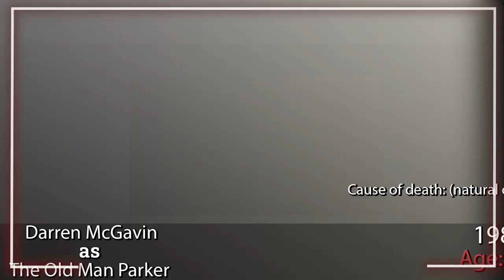A Christmas Story 1983 - Cast After 39 Years - Then and Now - Where are they now 2023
Cast:
Melinda Dillon as  Mother Parker
Darren McGavin as  The Old Man Parker
Scott Schwartz as  Flick
Jean Shepherd as  Ralphie as an Adult
Ian Petrella as  Randy Parker
Tedde Moore as  Miss Shields
R.D. Robb as  Schwartz
Zack Ward as  Scut Farkus
Yano Anaya as  Grover Dill
Jeff Gillen as  Santa Claus
Peter Billingsley as  Ralphie Parker
Colin Fox as  Ming the Merciless
Paul Hubbard as  Flash Gordon
Leslie Carlson as  Christmas Tree Man
Jim Hunter as  Freight Man
Patty Johnson as  Head Elf
Drew Hocevar as  Male Elf
David Svoboda as  Kid with Goggles
Dwayne McLean as  Black Bart
Helen E. Kaider as  Wicked Witch